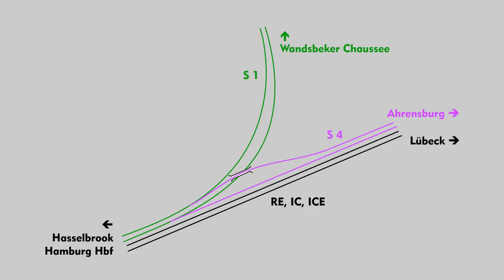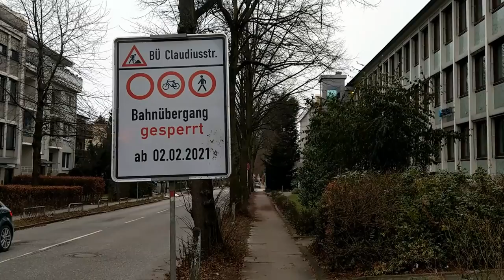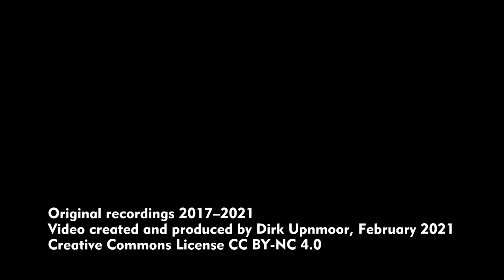S-Bahn Hamburg: Baubeginn für die S 4 – Erste Baumaßnahmen zwischen Hasselbrook und Hamburg-Wandsbek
English subtitles and description available – Hamburg, Februar 2021
00:07 Dicht beim Bahnhof Hasselbrook, im Dreieck zwischen der S-Bahn S 1 nach Poppenbüttel und der Bahnstrecke nach Lübeck, wurden die Kleingärten abgerissen. Auch hier geht es nun los mit den Baumaßnahmen für die S-Bahn-Linie S 4, die nach Ahrensburg und Bad Oldesloe führen wird. An dieser Stelle soll die Abzweigung der S 4 aus der Strecke der S 1 gebaut werden. Das Gleis für die S 4 in Richtung Hauptbahnhof muss über das vordere Gleis der S 1 hinweggeführt werden.
01:00 Ein ganz ungewohnter Anblick bietet sich jetzt, man kann die S-Bahn-Züge auf der kompletten Fahrt von Hasselbrook links bis Wandsbeker Chaussee rechts beobachten.
01:40 Von Hasselbrook aus wurde 2018 diese Ansicht gefilmt: Ein Zug der Baureihe 472 fährt nach Wandsbeker Chaussee.
02:14 Blick von der Marienthaler Straße aus zum ehemaligen Gartengebiet und nach Norden. Über die Güterumgehungsbahn wurde eine Behelfsbrücke gebaut als Zufahrt zur Baustelle.
03:45 So sah es 2019 aus, links liegt noch das Gartengebiet.
04:24 Die Bahnübergänge Claudiusstraße und Schloßgarten sind seit dem 2. Februar 2021 geschlossen. An der Claudiusstraße wurde der Bahnübergang großräumig mit Gittern abgesperrt. Er soll durch einen Tunnel für den Fuß- und Radverkehr ersetzt werden.
05:12 Claudiusstraße, Blick von der Südseite aus.
05:32 Auch der Fußgängerübergang Schloßgarten ist abgesperrt, hier von Süden aus gesehen. Hier soll ebenfalls ein Tunnel entstehen.
06:18 Schloßgarten: So sieht es auf der Nordseite aus.
06:34 Hier wurde Platz geschaffen, der für den Bau der neuen Haltestelle Claudiusstraße gebraucht wird.
06:59 Im Hintergrund sieht man den Bahnsteig des jetzigen Bahnhofs Hamburg-Wandsbek, der dann verschwinden wird.

Filmed February 7 + 12, 2021 (+ archive material)

English subtitles available – Hamburg, February 2021
00:07 Close to Hasselbrook station (Hamburg, Germany) there is a triangle formed by suburban railway line S 1 to Poppenbüttel and by the railway line to Lübeck. Here allotments have been torn down. Work starts for a new suburban line S 4 that will lead to Ahrensburg and Bad Oldesloe. Here the junction of both lines will be built. The track on which S 4 trains will go to Hamburg central station will pass over the the first track of S 1 leading to Poppenbüttel.
01:00 Quite an unusual view: now you can watch S 1 trains on their entire way from Hasselbrook (left) to Wandsbeker Chaussee (right).
01:40 A scene filmed in 2018 from the platform of Hasselbrook station. A class 472 train is going to Wandsbeker Chaussee.
02:14 View from Marienthaler Straße northwards, to the former allotment area. A temporary bridge has been built across the freight bypass line of Hamburg, as an access to the construction site.
03:45 A video taking us back into 2019, filmed from the same position, with the gardens on the left side.
04:24 The level crossings at Claudiusstraße and Schloßgarten have been closed on February 2, 2021.
At Claudiusstraße the crossing is encircled with bars. The level crossing will be replaced by a tunnel for cyclists and pedestrians.
05:12 Claudiusstraße, seen from the southern side
05:32 The pedestrians' crossing at Schloßgarten is also closed and barred (here seen from the southern side). It will also be replaced by a tunnel.
06:18, Schloßgarten, views from the northern side
06:34 Here space has been freed that will be used to build the planned station Claudiusstraße.
06:59 In the background you can see the platform of Hamburg-Wandsbek station. This station will be closed and torn down.